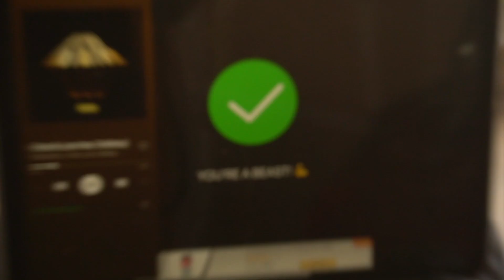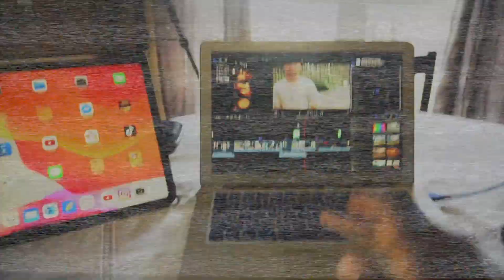SURPRISE WEDDING PROPOSAL... | VLOG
Welcome to another video! My name is Odell Miller a full time Doctor of Physical Therapy student and a part time entrepreneur. I decided to document my journey and give tips that I learn along the way to motivate and inspire.

Make sure you give me feedback by liking, commenting and sharing! I will respond to as many comments as possible. We are building a positive encouraging community! Negativity is not allowed!

|About Me |
I recently graduated from college where I was on a full ride scholarship to play football. I also went on to two NFL teams. That didn’t last very long so shortly after while being debt free I started my business career. I own a business called OD Entertainment where we provide DJs, Photographers, Videographers, and event planners for all events including weddings. I also own a scooter sharing business called Fly Rentals. This channel takes you through my process of building my businesses to give you motivation and courage to start yours as well.

| Feedback |
Day in the Life of a Physical Therapy Student. How to get into PT school. Physical Therapy School. Week in the life of a Physical Therapy Student. Life of Doctoral Student. Medical school.